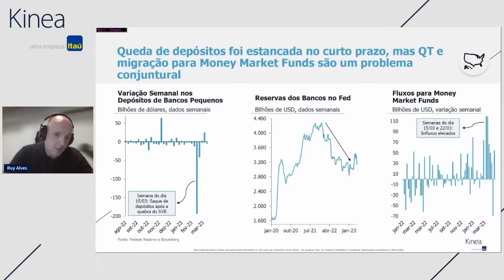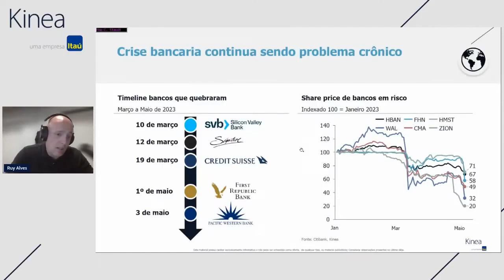A crise bancária nos EUA continua sendo um problema crônico - Corte Live Fundos Multimercados Abr/23